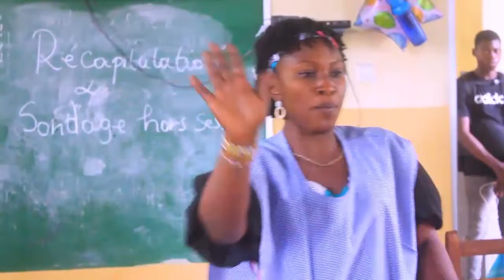CHANT : 5 ans déjà 🎉